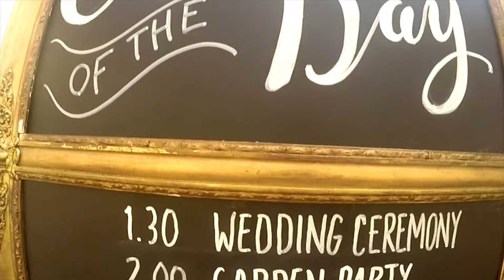Liam & Lizzie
Hey Liam & Lizzie. It's not much but hope you like it anyway. Sorry about poor quality. I shot it in 720p. Make sure you select highest quality possible when watching.